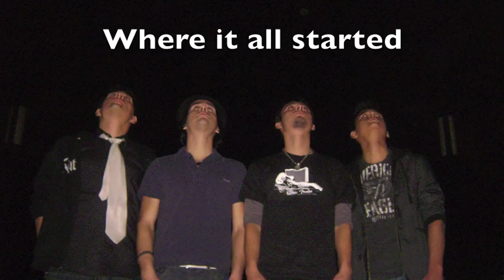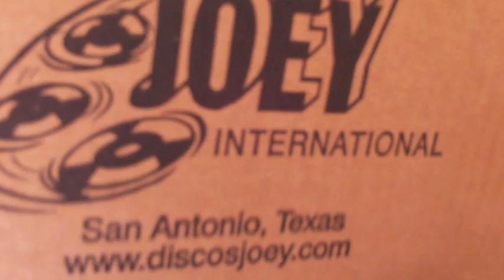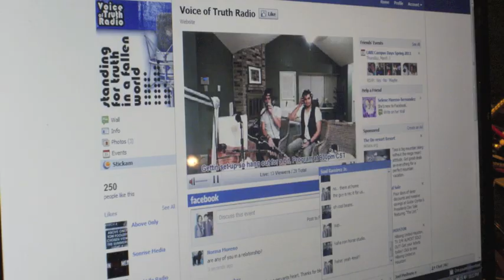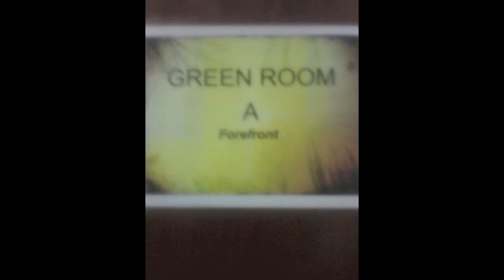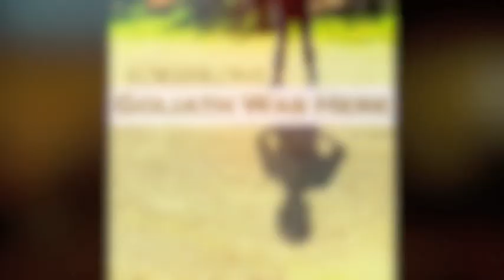THE FOREFRONT MOVIE